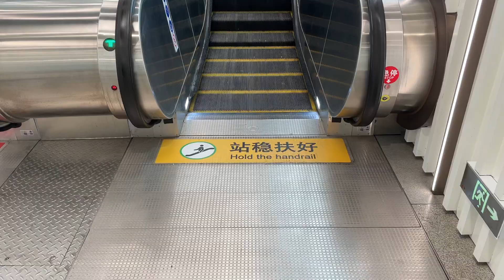Jinyu Hutong Station, Beijing, China - Schindler Escalator